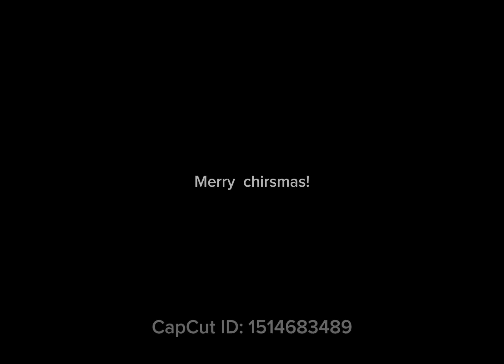FNAF IS REAL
Feddy boney